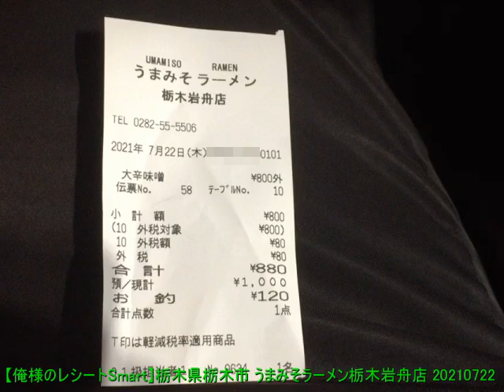【俺様のレシートSmart】栃木県栃木市 うまみそラーメン栃木岩舟店 20210722 【めすすめ動画】